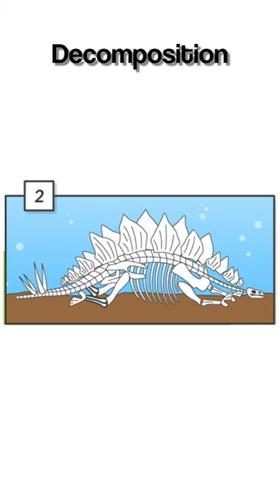Fossils hardly ever happen - this is WHY | Beginners Guide to Palaeontology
How are fossils formed? Pt. 1 - This video provides only a broad description of the fossilisation process.
There are many types of fossils!

Host/Producer: Andrew Barnes
Writer: Harnawaz Boparai
DOP/Editor: Carson Wilds
Paleoartist: Claudio P. Estrada Clamont
Logo Artist: Jesse Wilds

Image Credits:
1. Peachy-Persimmons
2. Learning by questions
3. Simon from Pixabay
4. Luisella Planeta LOVE PEACE from Pixabay
5. Science Education Resource Centre
6. Daniel Schwen
7. Nathan E. Rogers
8. Kevmin
9. Scott Johnson
10. Hans from Pixabay
11. Charles Gilmore
12. Angelo Giordano from Pixabay
13. David Mark from Pixabay
14. Frank Winkler from Pixabay
15. The Children’s Museum of Indianapolis